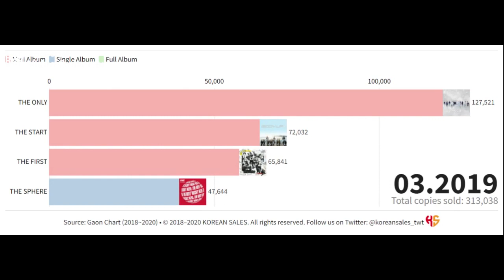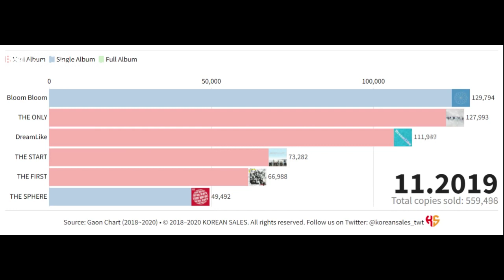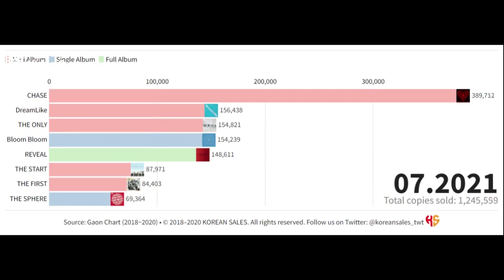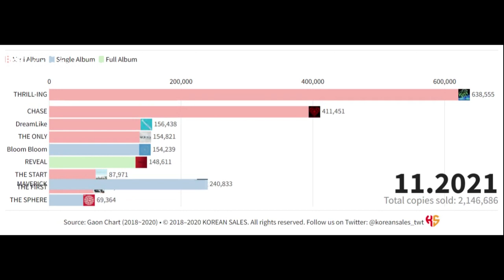THE BOYZ TOTAL ALBUM SALES (12.2017~12.2021) | KOREAN SALES